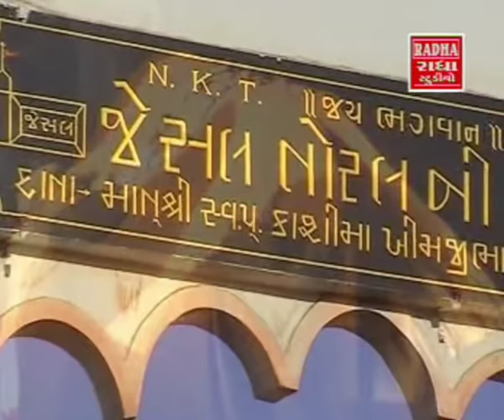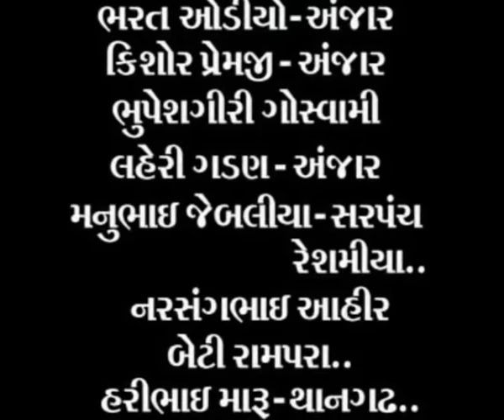Marag Batave Sati Toral - Jesal Toral telefilm / Jesal Toral short film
This video is an effort, of dramatising the story of Jesal Toral from Anjar, a town in Kutch district, which is located in the state of Gujarat, (India).

જેસલ-તોરલની કથા બહુ જાણીતી છે. કચ્છની ધરતીનો કાળો નાગ એટલે જેસલ જાડેજા અને સતી તોરલની  લોક કથા આજે પણ એટલી જ લોકપ્રિય છે.
આ લોકકથા છે 14મી સદીના મધ્ય સમયની.

The story of Jesal and Toral is worth knowing, for it is full of romance, folk wisdom and inspiring. It is mid-14th century. Jesal was a very strong and powerful man who was a dacoit. He used to rob and kill people and harass them no end.

Once he was attracted by the mare of high pedigree, 'Tori' of one Bhagat named Sansatiyaji, a well-known person of the Kathi caste. Also he looked forward to snatch away Sansatiyaji's wife, Toral, who was extremely beautiful.

One night when Jesal entered the stable to steal the mare, sensing the presence of a stranger she broke away from the peg and fled to her master. The guards brought her back  and pegged her rope to the ground near a hay stalk. It so happened, that Jesal was hiding in the hay stalk and his hand was at the place where the peg was hit. Hearing the moans of pain the king came to the stable and on seeing the dacoit asked him what he had wanted. Jesal said he had come to take away Toral.
Sansatiyaji being a Daani (donor) gave away his Toral- his horse and his wife. Toral being a devoted wife did not question about why she was being sent away.

So, now Jesal took the mare and the wife of Sansatiyaji with him.

As you travel from Kathiawad to Kutch, you have to cross the creek on the way. Jesal and Toral had now seated themselves in a boat for this purpose. On the way there was a great cyclone in the sea. The boat started rocking dangerously. It seemed that it would sink any moment. When Jesal saw Death staring at him in the face from all sides, his ego, his confidence went down crashing. He was truly frightened. His valor evaporated. His inner cowardice came to the fore, and fear began to eat at his heart.

Sati Toral could make this out, and in this delicate moment of Life and Death, she preached him the secrets of life. She pointed out the path of Truth and Goodness. He had a change of heart. The robber who was moved only by physical desires, and disregarded all but his own self, now turned into a follower of goodness and truth. His eyes were now open to the real meaning of life, The words of Sati Toral made him give up saber and instead pick up the 'Ektara' that accompanies the singing of devotional songs. The folk songs that lead this change of heart have remained very popular even today: "Paap taru parkash Jadeja, Dharam taro Sambhal re ... " and  "Jesal kari le vichar ... ". These songs embody the folk wisdom and guide the lost soul to the true path of life in this world.